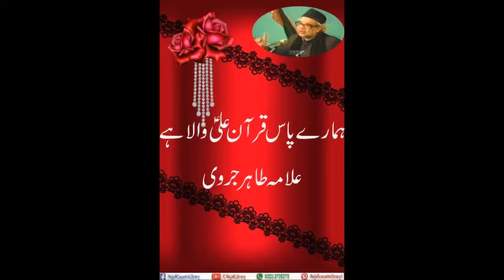hamara pas quran ali (a.s wala hai)